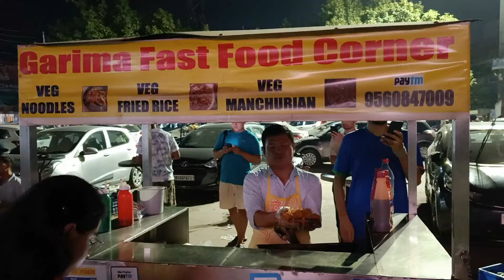Street Style Veg Chowmein - Desi Veg Chowmein | sector 17- Gurgaon | #2022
Street Style Veg Chowmein - Desi Veg Chowmein | sector 17- Gurgaon